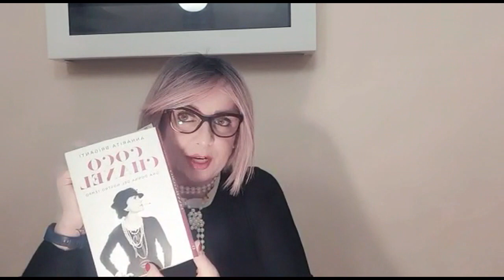Novi d'autore - “Coco Chanel. Una donna del nostro tempo”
Novi d'autore celebra l'8 marzo. Deborah Riccelli, autrice, legge Annarita Briganti “Coco Chanel. Una donna del nostro tempo” (Milano, Cairo, 2021).